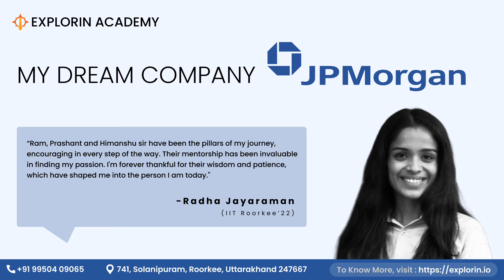IIT Roorkee Success Stories of Explorin Academy